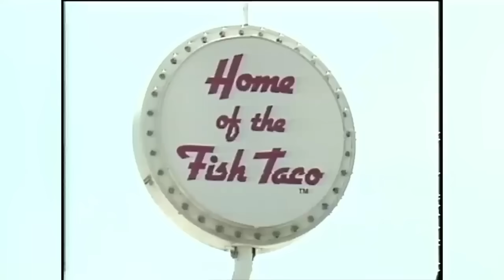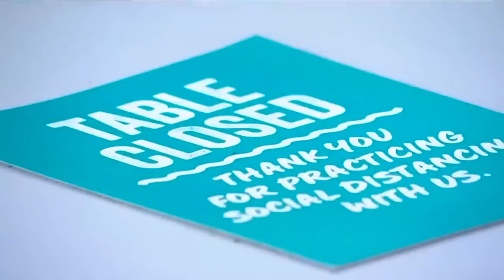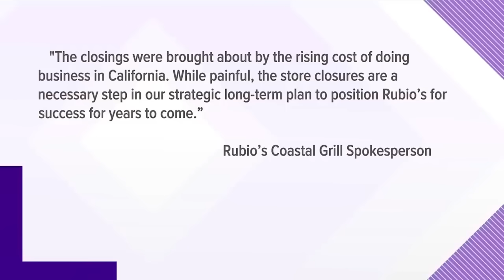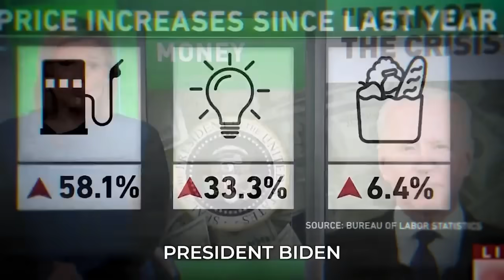This Is What Consequences Look Like - Young Man has Meltdown Because of Biden